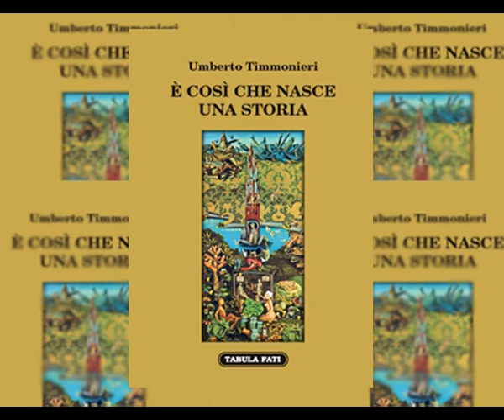Presentazione del libro di Umberto Timmonieri (15/03/2012 parte 2)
Presentazione alla Libreria L'Ovidio di Lanciano del libro di racconti di Umberto Timmonieri "È così che nasce una storia" (Edizioni Tabula fati)

Con estrema semplicità Umberto Timmonieri, da esperto comunicatore qual è, ci regala uno spaccato di un mondo probabilmente più complesso di come vuol farlo apparire, ma proprio per questo maggiormente credibile.
     Usando la metafora della fiaba, la prima parte di questa raccolta, delinea un pensiero severo e senza appello su un uomo che ormai è preda della società in cui vive, addirittura in molti casi vittima di sé e delle bruttezze che ha creato con le proprie mani.
     Un libro di riflessioni, ma anche di domande. Perché il senso delle riflessioni porta proprio alla formulazione di domande alle quali non è facile dare una risposta.
     Come quella che chiude il libro, in maniera lapidaria, secca, essenziale. È, ovviamente, una provocazione, un'àncora lanciata al lettore che viene stimolato a continuare la trattazione, a fornire una personale e originale chiave di lettura degli scritti di Umberto Timmonieri.

Umberto Timmonieri
È COSÌ CHE NASCE UNA STORIA
Presentazione di Arturo Bernava
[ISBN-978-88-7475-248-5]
Pag. 72 - € 7,00